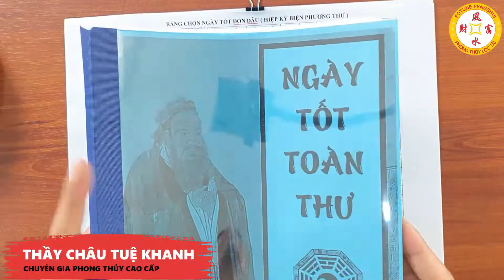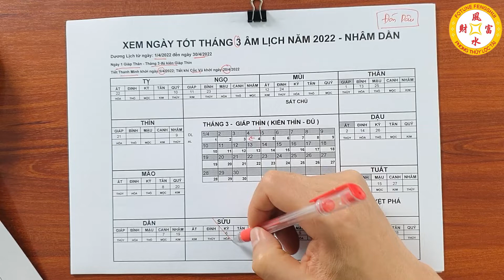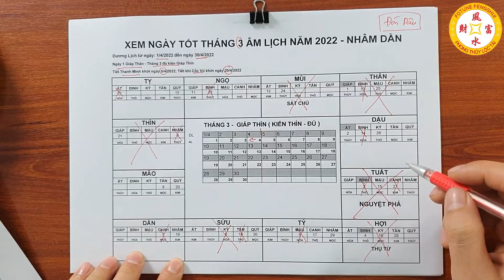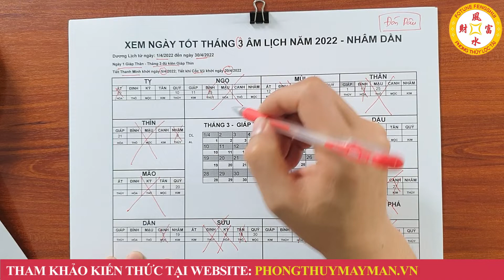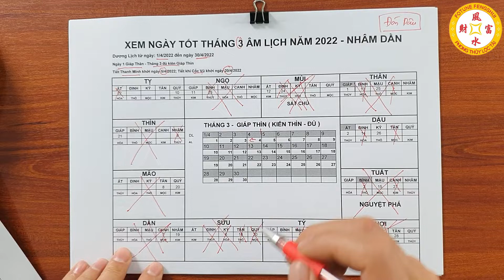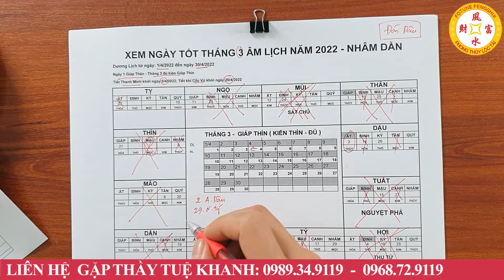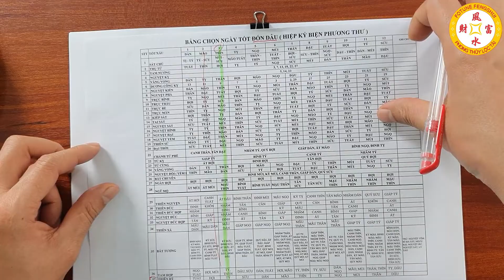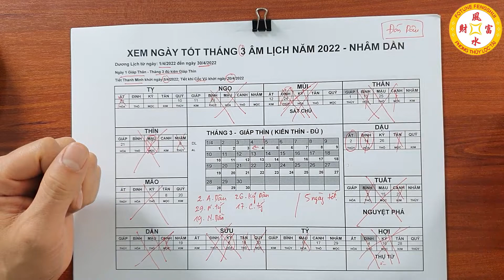Xem Ngày Cưới Hỏi Đón Dâu Tháng 3 Âm Lịch Năm 2022 Làm Đúng Chắc Chắn Hạnh Phúc Giàu Có Trọn Đời